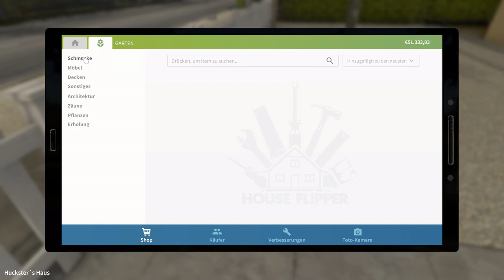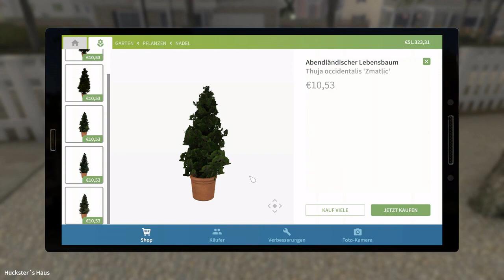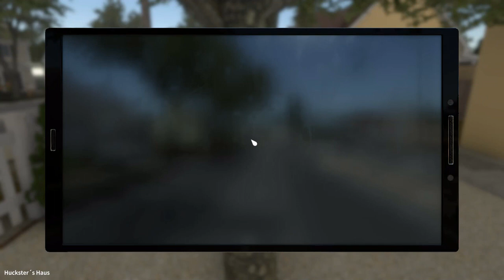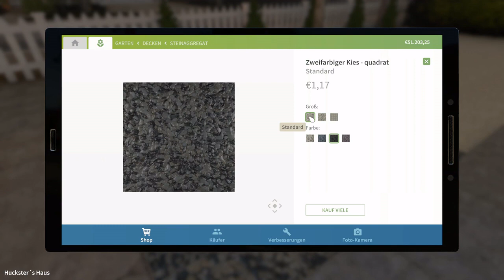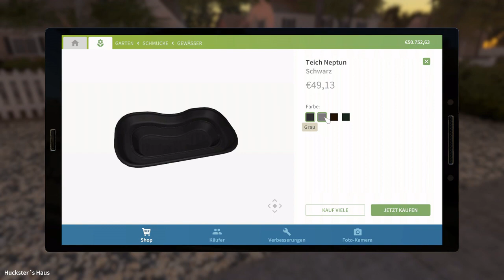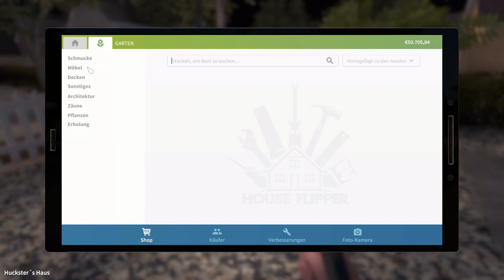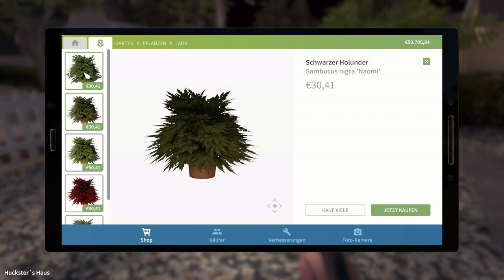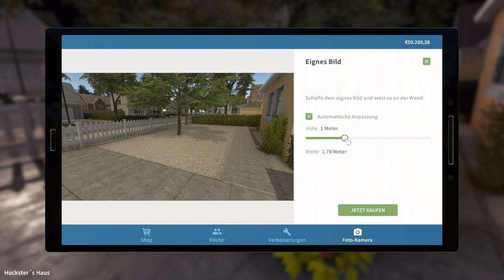Garden Flipper/House Flipper 🛠 01 (Lets Play Deutsch)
Eine neue Folge «Garden Flipper DLC»«House Flipper» Viel Spaß!
Dir gefällt mein Video? Zeigs mit einem Like oder Abo!

Renovierung-Simulationsspiel von Frozen District, PlayWay S.A./EmpyreanDev (2018)

«BESCHREIBUNG»
House Flipper bietet dir die einzigartige Chance,
ein Ein-Mann-Renovierungsunternehmen zu werden! Kaufe,
renoviere und verbessere zerstörte Häuser.

Hast du immer davon geträumt, Gärtner zu werden? Dank Garden Flipper DLC jetzt es ist möglich!
Bevor du jedoch deinen ersten Baum pflanzt, musst du dein Grundstück vorbereiten - entferne Müllund Schutt.
Schneide das Gras, schneide ungewollte Bäume aus und pflanze deine eigenen,
zieheUnkräuter und führe verschlungene Pfade durch bunte Blumenbeete.
Entdecke ganz neue Aufträgeund innovative Mechaniken, die wir in Zusammenarbeit mit professionellen Gärtnern entworfenhaben!
Vertiefe dich Schritt für Schritt in Pflanzenwelt.
Verwandle verlassenen Gärten in kleinenMeisterstücken,
lass sie in deinen Händen aufblühen. Und wenn du bereit bist, deinen eigenenGarten schaffen...

Kommentiert von Steffen aka Laxxus GamerFreak